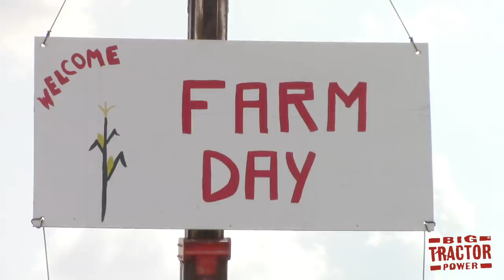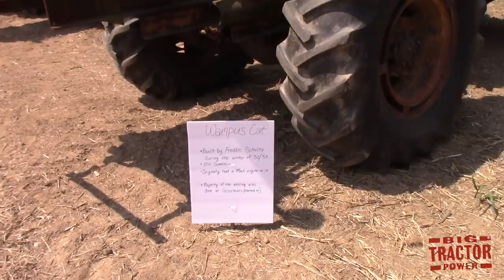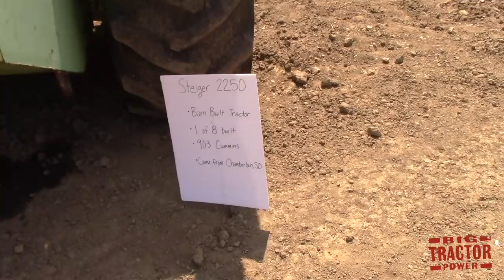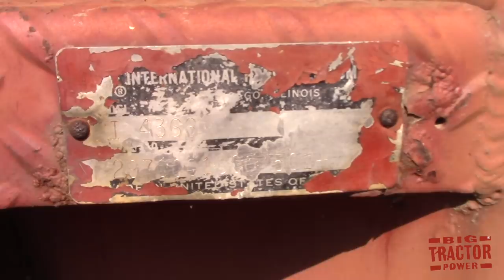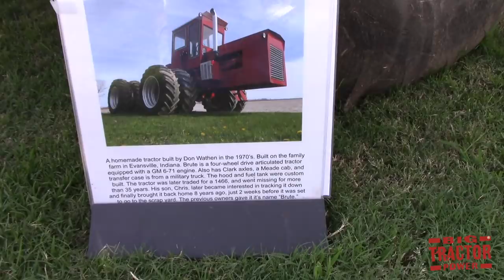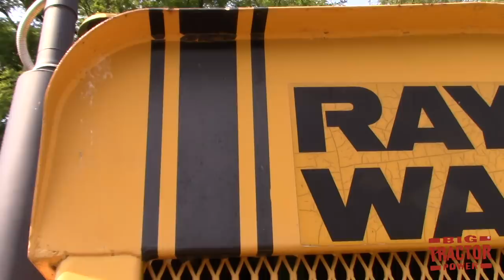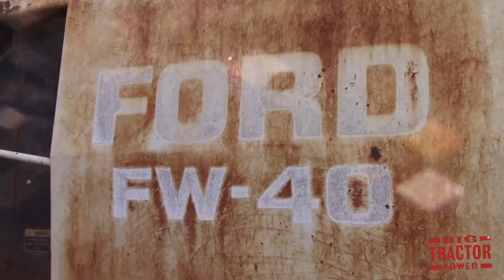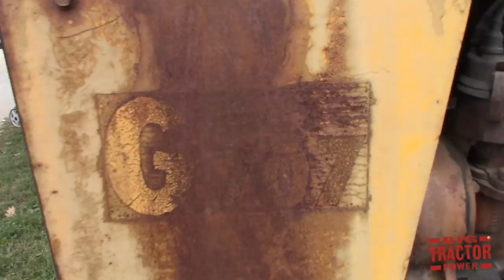Amazing 4wd Tractor Collection STEIGER, Big Bud & Many More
Big Tractor Power visits the Wathen Family Farm Day to see 50 4wd Tractors including Steiger, Big Bud, Versatile, Wagner, International Harvester, Case IH, Allis-Chalmers, FORD, Oliver, Minneapolis-Moline, CO-OP, Jackson, Coleman and homemade tractors like the Wampascat, Brute, Euctor and many more machines. Take a walking and drone tour of this amazing tractor to learn about the history of each farm machine featured.